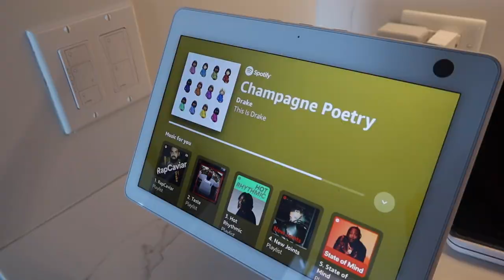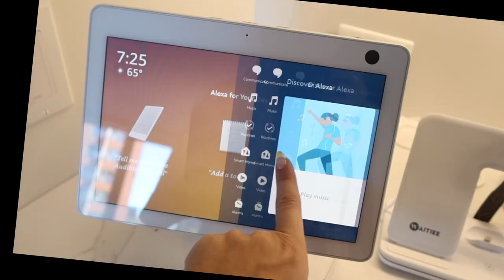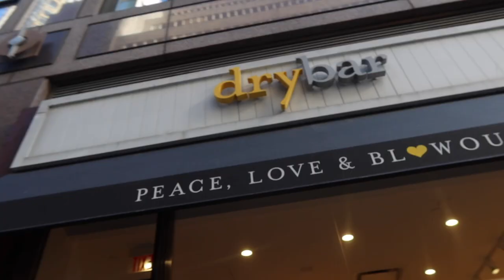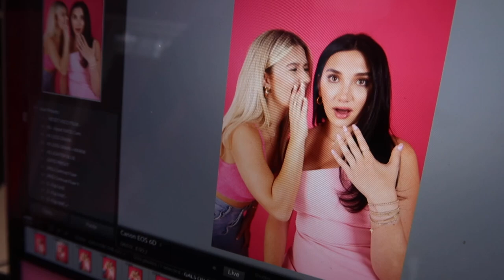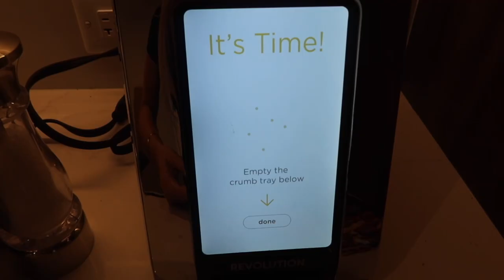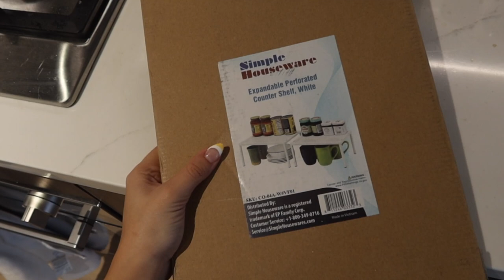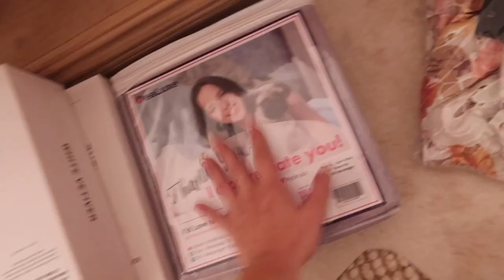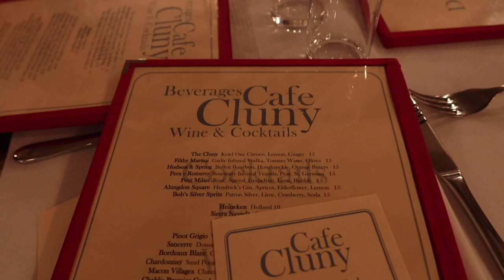NYC week in my life: professional organizers change my LIFE, gals on the go shoot, prep for nyfw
Ahhh the start of my NYC week in my life vlogs. I had professional organizers come and change my LIFE by organizing my closet/clothes.. the before and after is insane. We did a fun photoshoot for Gals on the Go, moved Ryan into his apartment, and prepped outfits for NYFW.

LINKS -